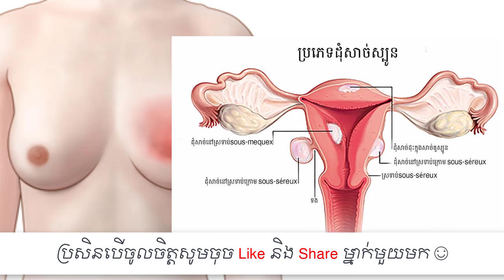​ការបំបៅ​កូន​ដោយ​ទឹកដោះ និង ជំងឺ​មហារីក​ដោះ​ មហារីក​ស្បូន ​, Breastfeed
In this video we want to show you about នារី​អាច​ប្រឈម​នឹង​ជំងឺ​មហារីក​ដោះ​ និង​ស្បូន បើ​មិន​បំបៅ​កូន​ដោយ​ទឹកដោះ​, Breastfeed , SUCCESS REVEAL

ការ​បំបៅ​កូន​ដោយ​ទឹក​ដោះ​ម្តាយ គឺ​មាន​ភាព​ចាំបាច់​ណាស់​ចំពោះ​ដំណើរ​វិវត្ត​ពេញមួយ​ជីវិត​របស់​កូន ហើយ​ចំពោះម្តាយ​ផ្ទាល់​ ក៏​មាន​សារៈ​សំខាន់​ណាស់​ដែរ។

✮✮✮✮✮ Enjoy!

✡ ABOUT US ✡
.: Why We create SUCCESS REVEAL channel :.
1. To inspire, Motivate, create new entrepreneur
2. Share Business knowledge, Entrepreneurship, Success
3. Free Business Education Online